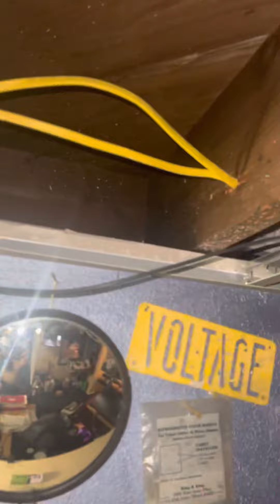Side by side examples of good and bad electrical work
Showing some good work with some really bad work so you can see what to do and what should never be done. What’s really sad is they had a example to follow. This type of work shows the difference between skill, training, qualified, pride and craftsmanship on one side with none of them on the other.
This house takes the cake for the most amount of bad, wrong, unsafe, dangerous work, lack of maintenance and being just cheap. One circuit had two bathrooms, hold on this is a long list, part of two bedrooms plus a whirlpool tub plus washer and dryer plus the furnace plus a tankless water heater plus a couple more duplex receptacles and outside light. No ground rod with only a couple of full size breakers and a sub panel in garage fed from 2 20 amp breakers to power a 6000 watt heater two door openers several can lights three outdoor lights and some duplex receptacles. The list goes on. And what’s better the inspection department passed it. More like went right past it. Last inspection/permit was 2007. There has been a lot of work done with no inspection and it shows. Where does it not show on the tax man’s roll. Cheating cheater